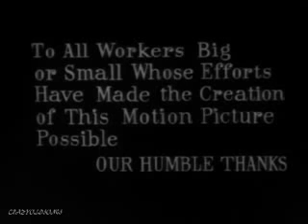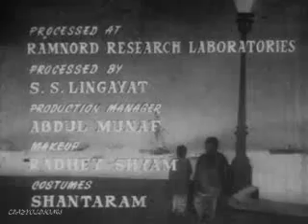RAHI TU MAT RUK JAANA -HEMANT KUMAR -SHAILENDRA -KISHORE KUMAR ( DOOR GAGAN KI CHHAON MEIN 1964 )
SINGER : HEMANT KUMAR
LYRICS : SHAILENDRA
MOVIE : DOOR GAGAN KI CHHAON MEIN  ( 1964 )